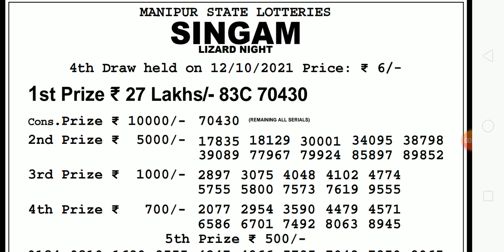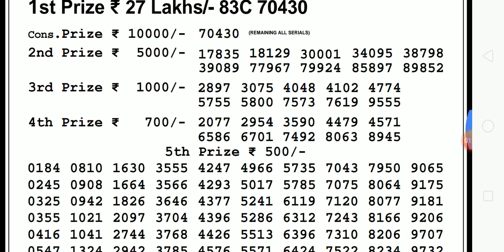Manipur state lottery 8:45 pm 12 October 2021 lotttery sambad results